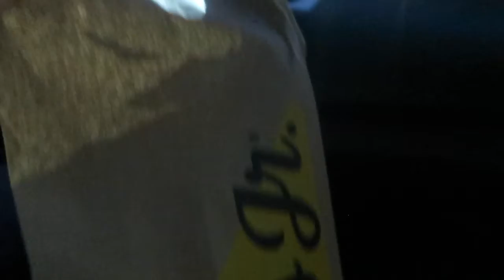TRYING CARL'S JR FRUIT LOOPS MINI DONUTS!!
INTRO: HeyItsMya